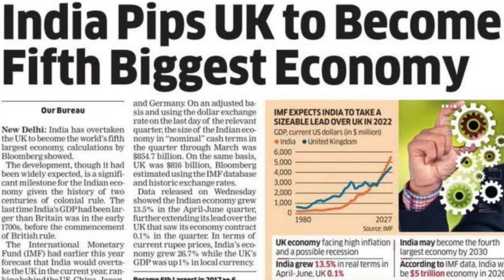India Surpasses UK & Becomes 5th Largest Economy Of World | Ribaha Imran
India surpasses UK & becomes 5th largest economy of world

If you have any issues with our video kindly message at Instagram I'd or Gmail.